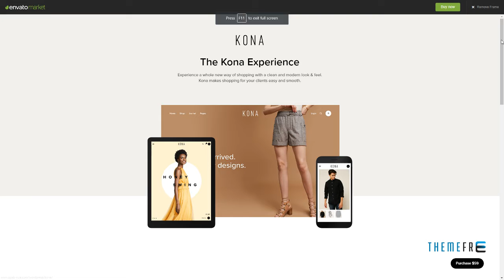Kona - Modern and Clean eCommerce WordPress Theme Duane Horatio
Columns 4+

 Layout Responsive

 Tags ajax filter, clean, ecommerce, fashion, minimal, modern, pagebuilder, responsive, shop, store, woocommerce